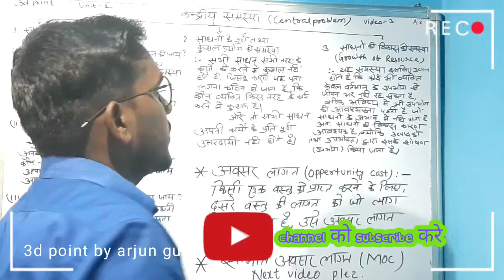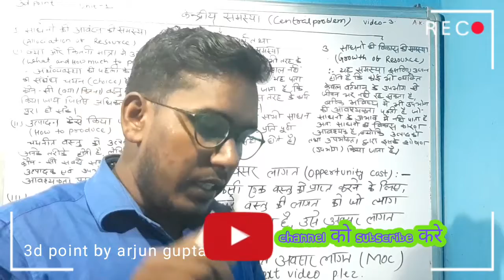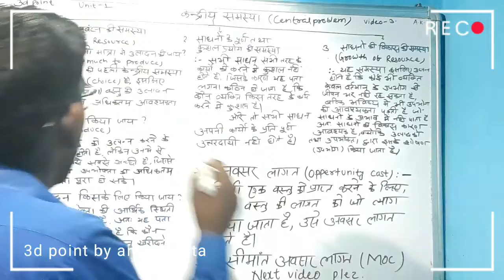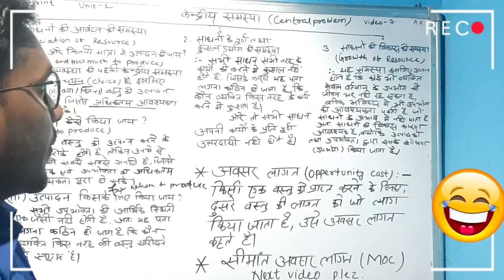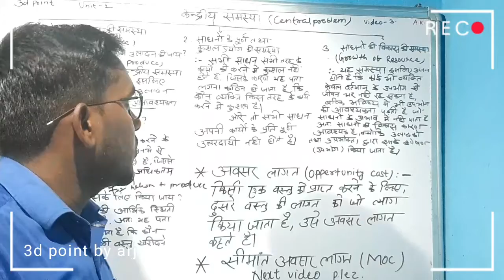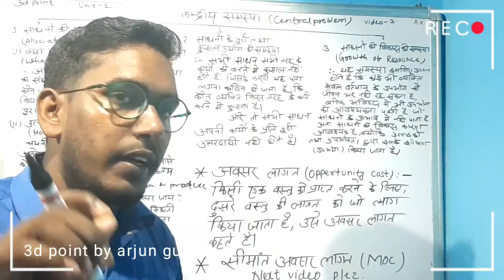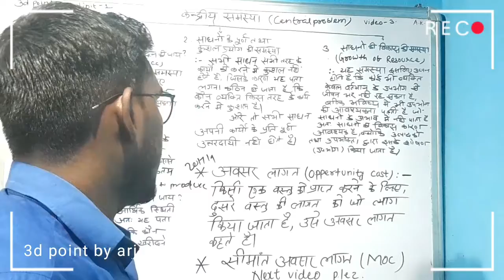अर्थशास्त्र की केन्द्रीय समस्या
इस वीडियों में अर्थशास्त्र की केन्द्रीय समस्याओं को बाताया  गया है आप सभी से अनुरोध है कि एक बार जरुर देखें इस विषय की topic को ।
Central problem of Economic  is deal in this video